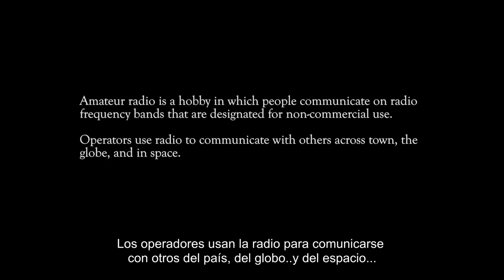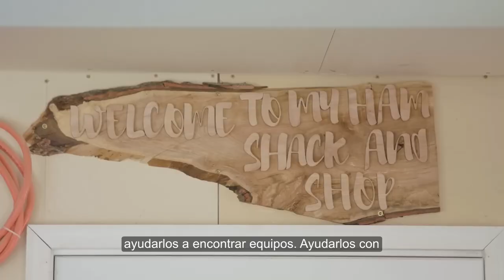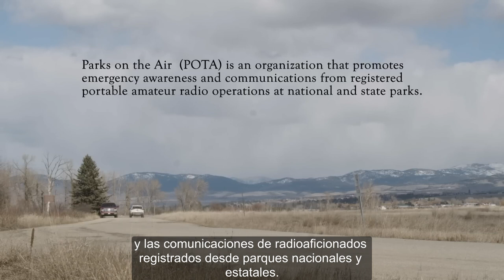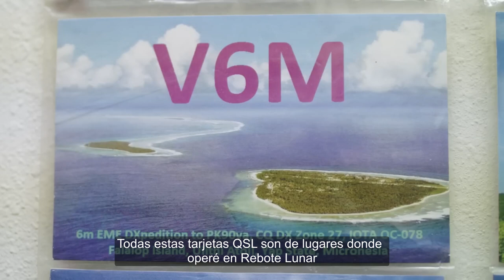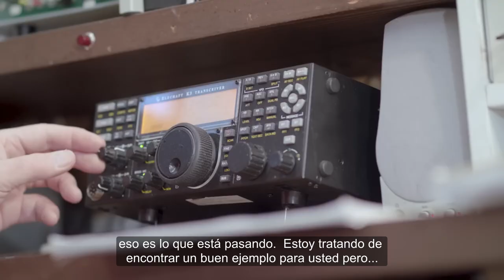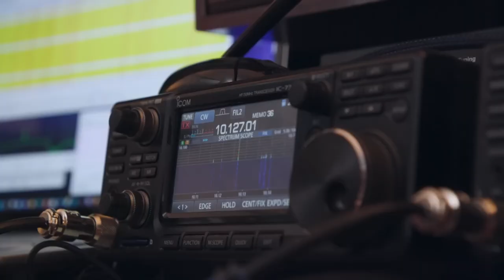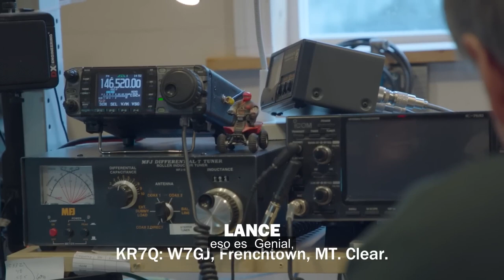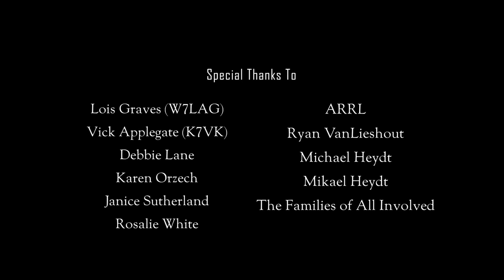HAM - Subtitulado español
Documental corto sobre radioafición,

realizado en la
Universidad de Montana,
Facultad de Artes y Medios
Escuela de Periodismo
Director: Grace Wolcott